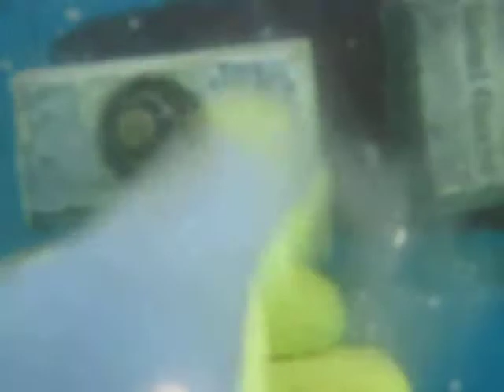Prospector inspection after Koehler Kraft Boat Yard haul and paint MVI 6167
Intakes have some paint clogged holes and stbd prop nuts were loose and prop was not seated on the taper, port prop nuts were just barely tight but prop was seated on the taper. Paint flaking from metals and also from areas of the hull especially where next to metals.